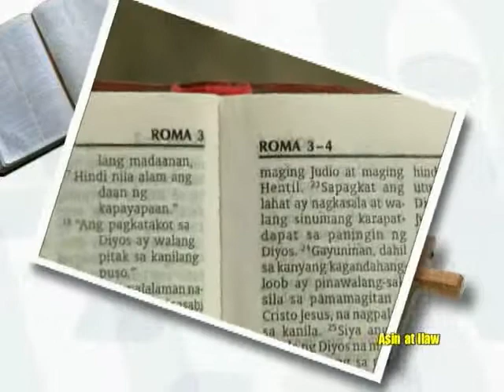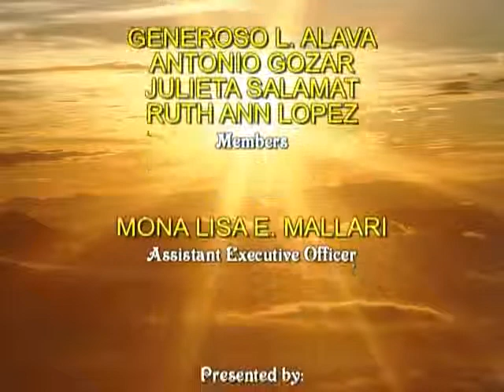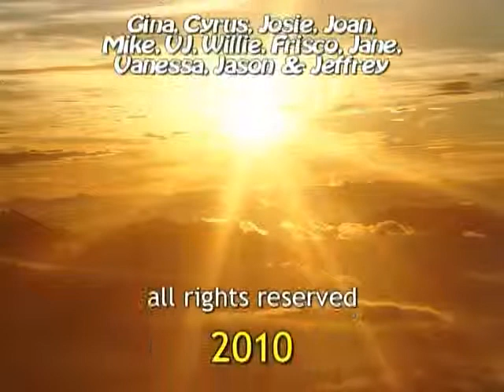Asin at Ilaw 152 - 2011 New Year's Special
Special Numbers:
Economia Kids' Choir, "The Master's Plan"
EFVV Church Choir, "Praise Medley"